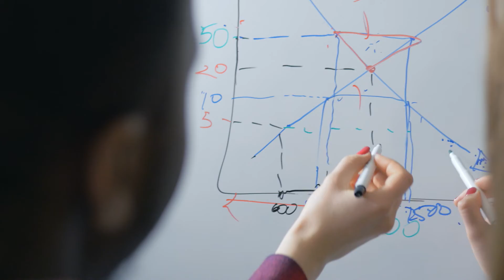Autonomous Trucks & The Tech Rise in the Industry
How close are we to driverless trucks being on our roads? Will your jobs be in jeopardy??

In this video, Liam shares some of the leading companies in the autonomous trucks world and their progress so far. Along with what we can expect in the near future with this new tech and how far away we truly are to having driverless trucks on the roads with us.

What do you think of the rise of autonomous trucks in the industry?